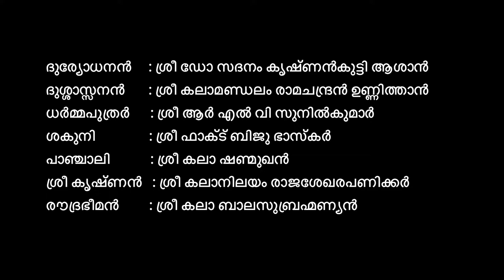Duryodhanavadham Choothu I Sadanam Krishnankutty Asan as Duryodhanan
നാല്പത്തെണ്ണീശ്വരം കിരാതമൂർത്തി ക്ഷേത്രം
പാണാവള്ളി
7 January 2022

ദുര്യോധനവധം - Part 1

ദുര്യോധനൻ     : ശ്രീ ഡോ സദനം കൃഷ്ണൻകുട്ടി ആശാൻ
ദുശ്ശാസ്സനൻ       : ശ്രീ കലാമണ്ഡലം രാമചന്ദ്രൻ ഉണ്ണിത്താൻ
ധർമ്മപുത്രർ      : ശ്രീ ആർ എൽ വി സുനിൽകുമാർ
ശകുനി                : ശ്രീ ഫാക്ട് ബിജു ഭാസ്കർ
പാഞ്ചാലി            : ശ്രീ കലാ ഷണ്മുഖൻ
ശ്രീ കൃഷ്ണൻ   : ശ്രീ കലാനിലയം രാജശേഖരപണിക്കർ
രൗദ്രഭീമൻ         : ശ്രീ കലാ ബാലസുബ്രഹ്മണ്യൻ

പാട്ട്:
ശ്രീ പത്തിയൂർ ശങ്കരൻകുട്ടി
ശ്രീ കലാ ജയപ്രകാശ്
ശ്രീ കലാനിലയം രാജീവൻ
ശ്രീ കോട്ടക്കൽ നാരായണൻ

ചെണ്ട:
ശ്രീ കലാ കൃഷ്ണദാസ്
ശ്രീ കലാ വേണുമോഹൻ
ശ്രീ കലാ രവിശങ്കർ
ശ്രീ കലാ അഖിൽ

മദ്ദളം:
ശ്രീ കലാനിലയം മനോജ്
ശ്രീ കലാ വിനീഷ്
ശ്രീ ആർ എൽ വി സുദേവ് വർമ്മ
ശ്രീ കലാ ശ്രീഹരി

ചുട്ടി:
ശ്രീ കലാനിലയം വിഷ്ണു
ശ്രീ കലാ സുധീഷ്